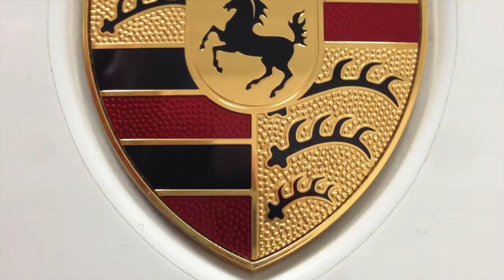2019 DE Sebring & LRP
This video is high performance driving